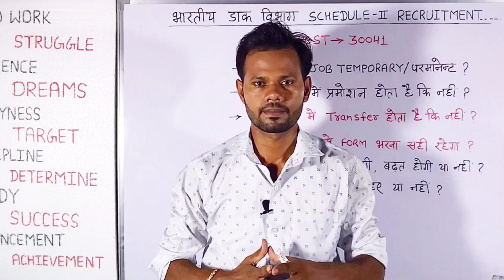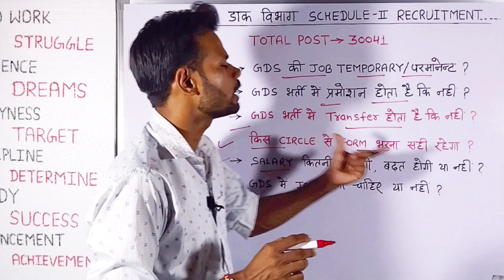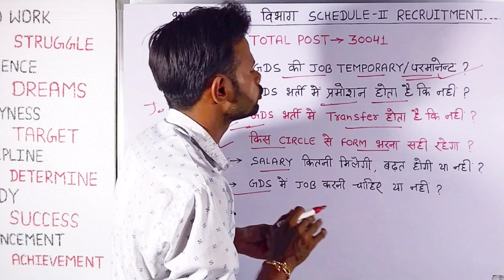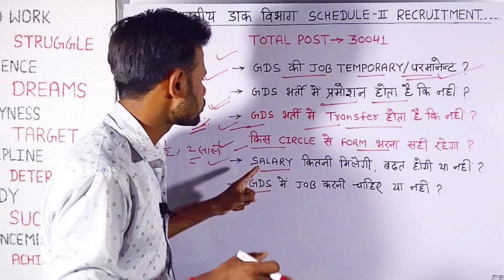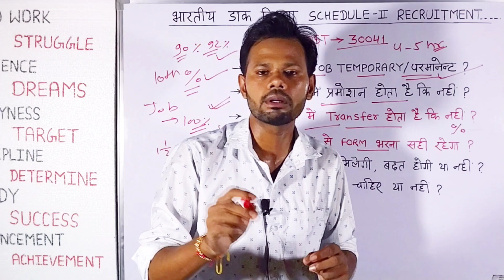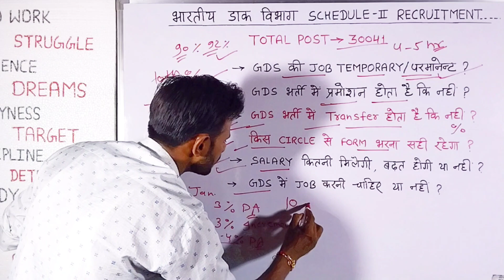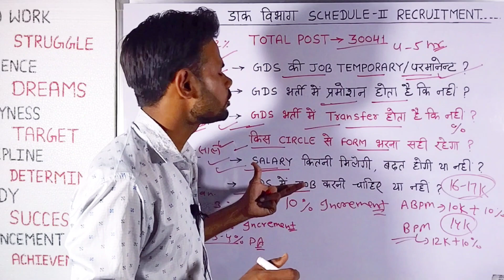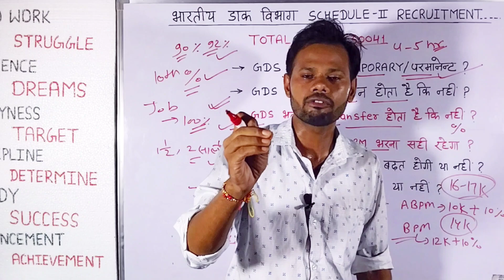Post Office GDS Update | GDS Salary | GDS Schedule 2 Cut off | GDS Pramotion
gds salary
gds bpm salary
bpm salary
gds bpm salary 2023
gds abpm salary
gds salary slip
gds salary and promotion
abpm salary
gds salary increment
india post gds salary
gds abpm salary 2023
gds salary 2022
gds salary increment per year
gds abpm salary increment
gds salary slip 2023
gds new salary 2023
gds dak sevak salary
salary,new gds salary
gds bpm in-hand salary
gds new salary
gds abpm first salary in 2023